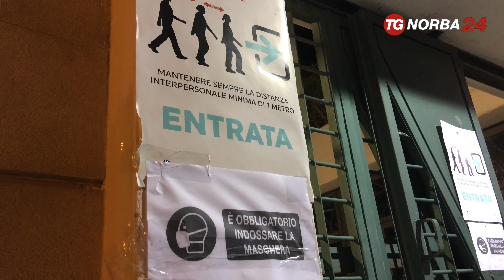Parcheggio per tamponi, la proposta del DF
Mettere a disposizione il grande parcheggio del DF, la storica discoteca di Bisceglie e una delle più importanti d'Italia, come area per effettuare i tamponi. La proposta alla Regione e al Comune arriva direttamente da Roberto Maggialetti, gestore della struttura.

Servizio di Giovanni Di Benedetto per Teleborba